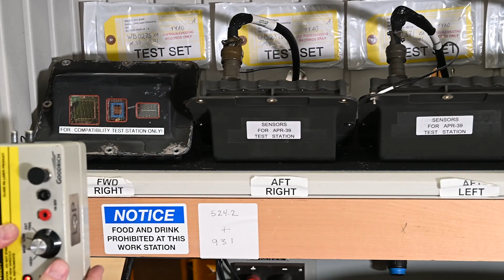Benches to Battlefields - AN/APR-39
It’s time for the newest installment of Benches to Battlefields, TeamTobyhanna’s video series that highlights one of our C5ISR missions and shows how the work we do directly supports the Warfighter in the field and keeps America safe.

This month, learn more about our mission supporting the AN/APR-39 radar signal detecting set.  This unique equipment warns pilots and crew when their aircraft is being illuminated by radar, allowing them to avoid potential threats.  The APR-39 is used in a variety of aircraft, including the Blackhawk helicopter.  The mission is primarily supported by employees in the C4ISR Directorate, who are assisted by their co-workers in the Systems Integration and Support Directorate, the Production Management Directorate; and Production Engineering Directorate.

Production credit:  Ryan Beilman and Danielle Weinschenk